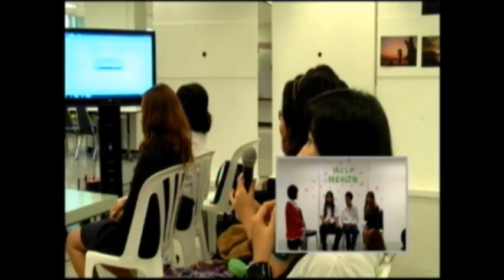Event help health Part 02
Event help health
งานวิชาการประกาศทางวิทยุและโทรทัศน์
: ผู้สอน : อ.สังกมา สารวัตร
ชุลีกร  บุญธเนศ 13510328
ณิชยา  เพื่อนฝูง 13510345
ปกรณ์  อนันตพงศ์ 13510378